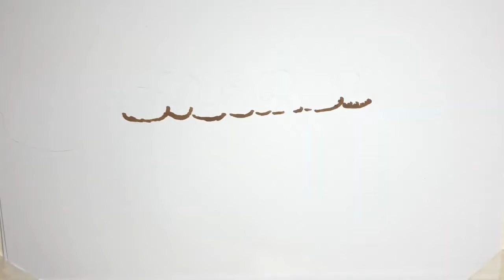Große Enttäuschung bei den GZSZ-Fans! Für Erik (Patrick Heinrich, 35) und Toni (Olivia Marei) verlie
Große Enttäuschung bei den GZSZ-Fans! Für Erik (Patrick Heinrich, 35) und Toni (Olivia Marei) verlief der Start ins neue Jahr alles andere als gut. Nachdem der angehende Koch einen Überfall vorgetäuscht und Geld gestohlen hatte, verspielte sich der verurteilte Straftäter endgültig das Vertrauen seiner Freundin. Die entschloss sich daraufhin, einen Schlussstrich zu ziehen und die Beziehung zu beenden. Das wirft nicht nur Erik ziemlich aus der Bahn, auch zahlreiche Zuschauer sind traurig darüber...
Große Enttäuschung bei den GZSZ-Fans! Für Erik (Patrick Heinrich, 35) und Toni (Olivia Marei) verlief der Start ins neue Jahr alles andere als gut. Nachdem der angehende Koch einen Überfall vorgetäuscht und Geld gestohlen hatte, verspielte sich der verurteilte Straftäter endgültig das Vertrauen seiner Freundin. Die entschloss sich daraufhin, einen Schlussstrich zu ziehen und die Beziehung zu beenden. Das wirft nicht nur Erik ziemlich aus der Bahn, auch zahlreiche Zuschauer sind traurig darüber.  "Egal, welche Serie. Egal, welches Paar – auf kurz oder lang wird jede Beziehung kaputt geschrieben! Warum kann man die Leute nicht einfach mal glücklich zusammen lassen?", fragte sich eine Userin auf Facebook. Ein anderer Nutzer beschwerte sich: "Die Serien werden genauso schlimm geschrieben, wie die Zeit gerade ist! Alles geht kaputt." Offenbar waren Toni und Erik für viele Zuschauer das Traum-Paar der Sendung. Eine weitere Nutzerin schrieb zum Beispiel: "Ich hab mich so gefreut für Erik, das ...